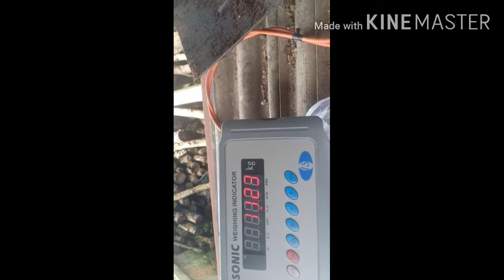sapi korban sampe 1123 ton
peternak sapi untuk korban lebaran haji